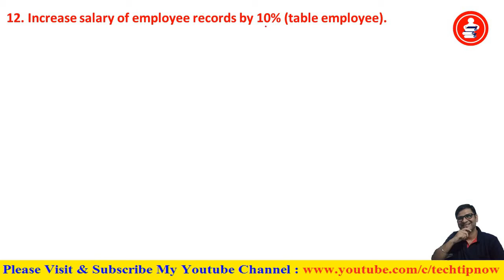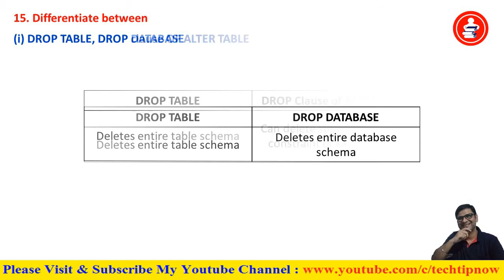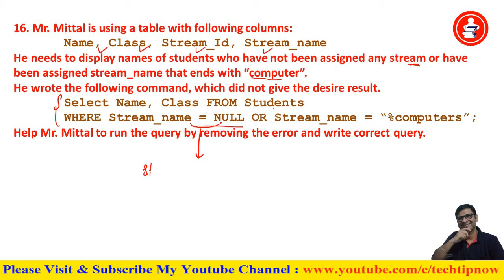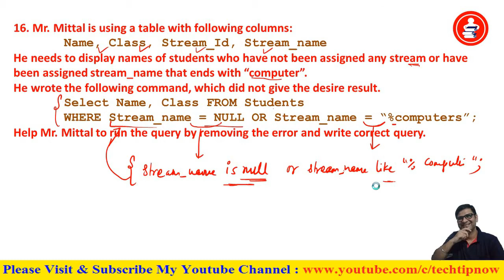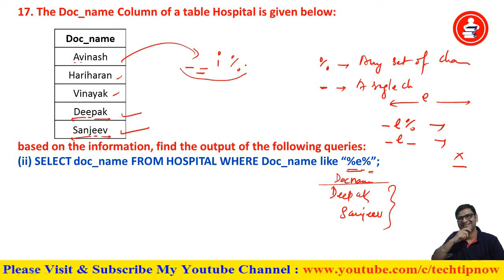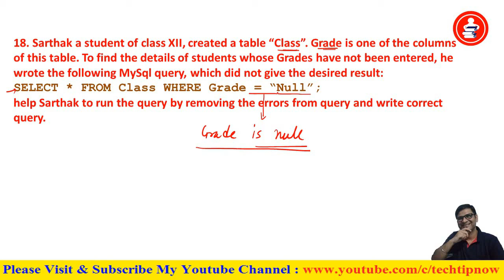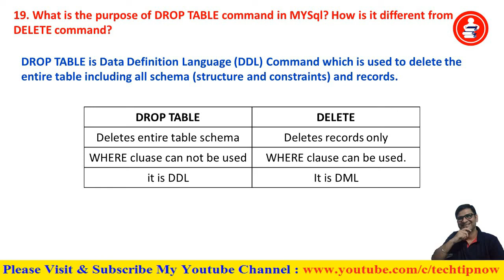Sumita Arora Textbook Solution IP Class 12 Chapter-5 MYSQL Revision Tour NCERT CBSE 20-21|Part-4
Information Practice Class 12 CBSE 20-21 Sumita Arora Textbook chapter-5 MYSQL a revision tour Back Exercise Solution,
IP Class 12 sumita arora Book Solution 20-21, chapter-5 mysql revision tour Exercise Solution sumita arora book,
chapter-5 mysql revision tour book , Cbse IP Class 12 chap-5 solution, sumita arora Book Solution Class 12, sumita arora textbook solution ip class 12,
sumita arora chapter 5 mysql revision tour solution 2020-21,